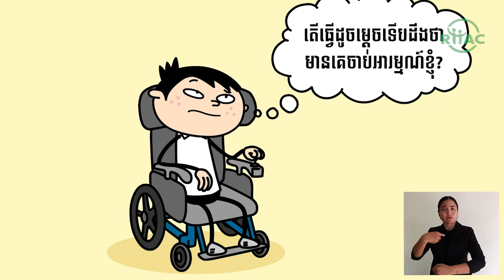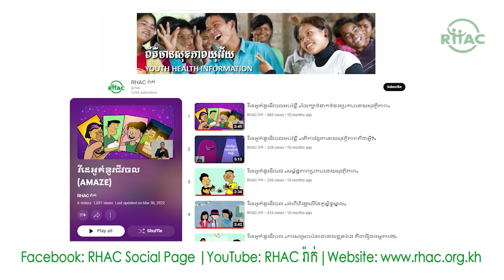ក្មេងអាយុប៉ុន្មានគួរដឹងពីសុខភាពបន្តពូជ? - Chit Chat with Kit Cath, Episode 8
តើគួរដឹងពីអាយុប៉ុន្មាន?

សម្រាប់ព័ត៌មានលម្អិត អំពីសុខភាពផ្លូវភេទ សុខភាពន្តពូជ និងសិទ្ធ លោកអ្នកអាចផ្ញើសារ (chat) មកកាន់ផេករ៉ាក់៖
YouTube រ៉ាក់៖ shorturl.at/dmyV3
លេខទូរសព្ទផ្ដល់ប្រឹក្សា៖ 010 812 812, 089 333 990, 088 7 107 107

អរគុណដែលបានមើល!